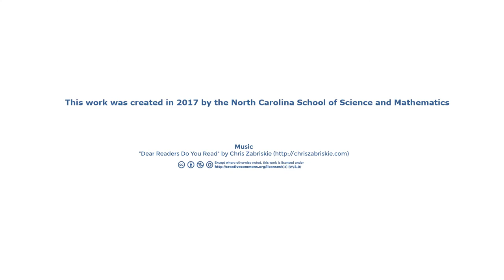Honors Introduction to Computational Science